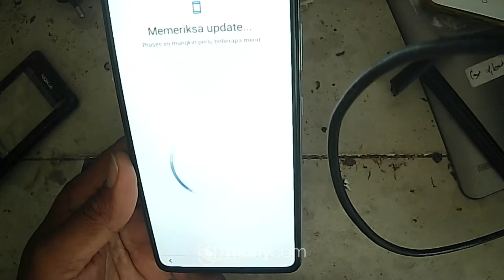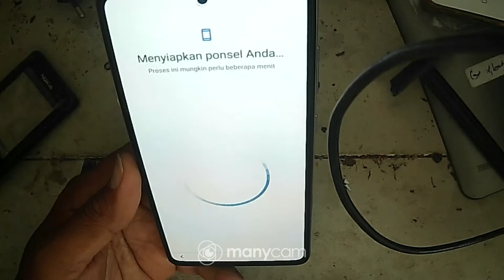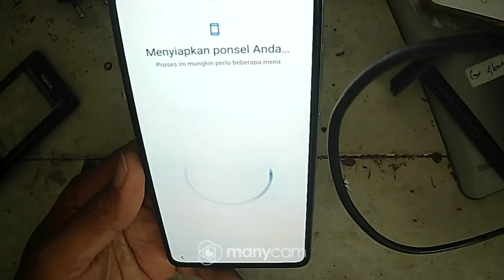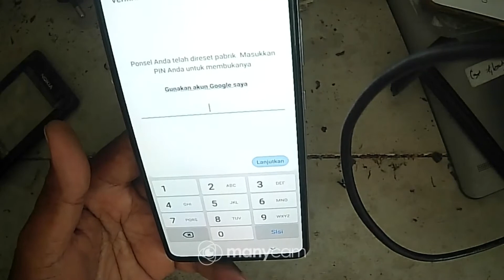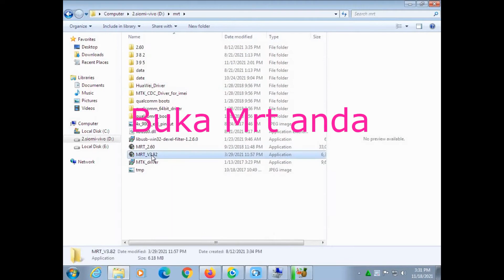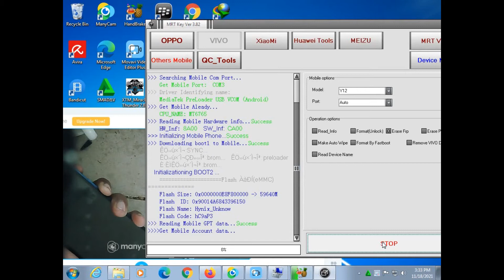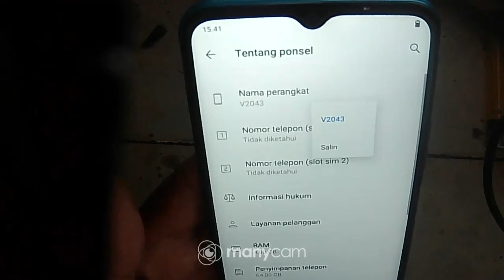Cara Bypas Frp Vivo V2043-Y12-Akun google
Cara Bypas Frp Vivo V2043-Y12-Akun google,sangat mudah pakai MRT